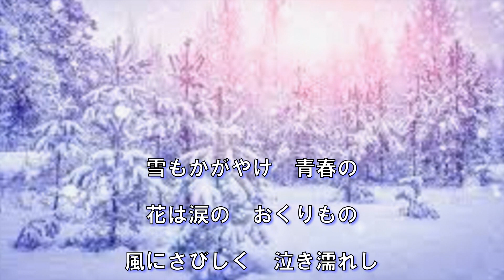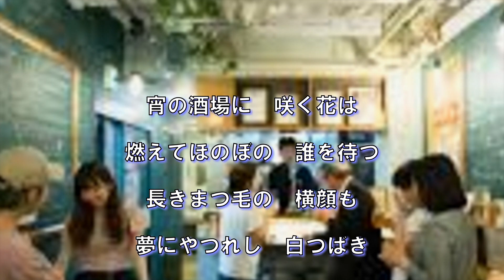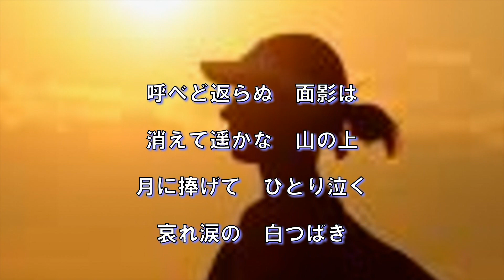白い椿の唄（楠木繁夫）～ZENZI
懐メロ　昭和１０年の歌